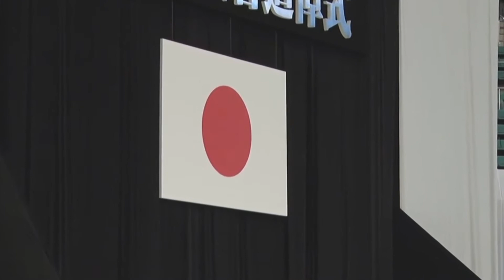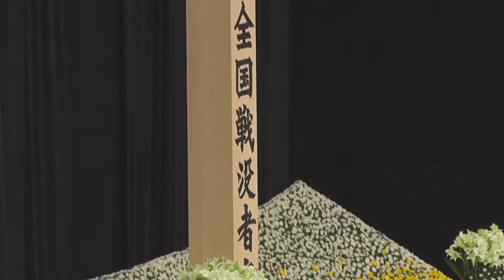全国戦没者追悼式 (平成最後) ダイジェスト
先の大戦の全戦没者に対し、国を挙げて追悼の誠をささげるため、昭和57年４月13日の閣議決定「「戦没者を追悼し平和を祈念する日」について」に基づき、政府主催の下に、平成30年８月15日、日本武道館で全国戦没者追悼式が行われました。

 ‹参列者›
 (1)　遺族参列者（付添を含む）の数は、約6,000名。
 (2) 　遺族以外の者（約1,000名）

内閣総理大臣、衆議院議長、参議院議長、最高裁判所長官、各国務大臣、 衆議院副議長、参議院副議長、各政党代表、前・元内閣総理大臣、元衆議院議長、前・元参議院議長、 衆議院議員、参議院議員、各都道府県知事、全国都道府県議会議長会会長、各都道府県議会議長、全国市長会会長、全国市議会議長会会長、 全国町村会会長、全国町村議会議長会会長、日本遺族会等関係団体の代表者、経済団体・労働団体・報道機関の代表者、その他

 【　ダイジェストは以下の通り　】

　　天皇皇后両陛下御臨席

　　国歌斉唱

　　式　　辞             　　 　　　内閣総理大臣

　　黙とう

　　天皇陛下のおことば

こんにちは、ようこそ国映TVchへ。
【 正午より黙祷を捧げますが、１０秒間渋谷スクランブル交差点をリアルタイムで平和の象徴として挿入しました 】

◇ 全体の式次第はこちらからご覧ください ◇
73回目の終戦の日　平成最後の「全国戦没者追悼式」（2018年8月15日）

～☆彡～☆彡～☆彡～☆彡～☆彡～☆彡
ご覧になられる動画が、あなたのインスピレーション
イマジネーションの“ 肥やし ” になれれば幸いです。